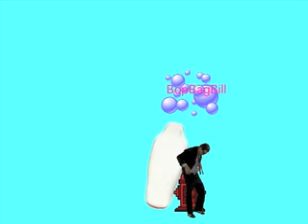BopBagBill Performance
BopBagBill Performance, Bangkok, Thailand 2008